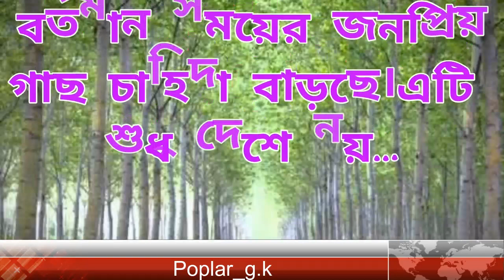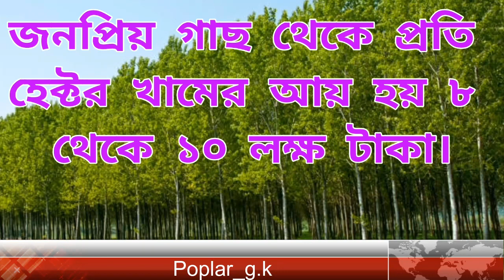পপলার গাছ,জনপ্রিয় এই গাছ চাষ করলে লাখ লাখ টাকা আয় হবে,এই গাছ চাষ করলে লাখ লাখ টাকা আয় হবে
পপলার গাছের জাত,
জনপ্রিয় এই গাছ চাষ করলে লাখ লাখ টাকা আয় হবে,
বিশেষ উৎপাদন সম্পৃক্ত কৃষি প্রযুক্তি,
পপলার গাছ কেন বিশ্ববেপি চাহিদা পাচ্ছে,
Poplar_g.k

জয়তুন ফল বা তেলের উপকারিতা,গোল্ডেন বেরি পুষ্টিগুন,জাপানের জাতীয় ফল পার্সিমন(persimmon),
ডুমুর,কোরানেও বলা আছে,ডাবের পানি কেন উপকারি,কাঁচা টমেটো খেলে কি হবে,রসুনে কোন ভিটামিন আছে,
বাচ্চাদের পছন্দের খাবার পাঙ্গাস মাছ,বেগুন খাওয়ার উপকারিতা,কাজু বাদামের উপকারিতা,দুধ আর খেজুর খাওয়ার উপায়,চেরি খেলে ঘুম ভালো হয়,যেসব কারণে রোজ আনারস খাওয়া উচিত,দিনে ২টি কলা খেলে কি হবে,আমলকি কেন খাবেন এর পুষ্টিগুন কি,ডালিম ফল,ডালিম ফল খাওয়ার উপকারিতা,কাঁচা আলুর উপকারিতা কী,কাঁচা গাজর খেলে কি হয়,সজেনা পাতা,সজেনা পাতার উপকারিতা,সাবুদানা কী,এটি কীভাবে তৈরি হয়, তেলাপিয়া মাছ জান্নাতি এর উপকারিতা,আঙ্গুর ফল খাওয়া উপকারিতাও পুষ্টিগুন,স্ট্রবেরি ফল,স্ট্রবেরি,স্ট্রবেরি উপকারিতা,পেয়ারা,পেয়ারার উপকারিতা,ড্রাগন ফল,রক্তশূন্যতা দূর করে ড্রাগন ফল,বেগুন খাওয়ার উপকারিতা,